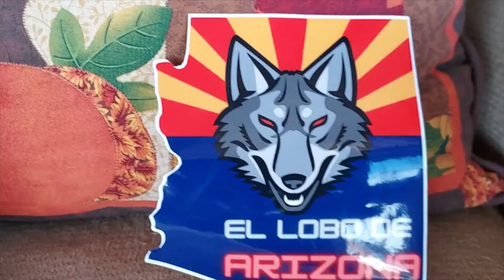Video Especial REGALO DEL LOBO DE ARIZONA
Muchas gracias al Lobo de Arizona por  mi regalo, saludos!